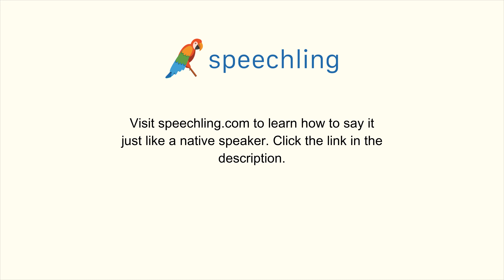How to say "What is it?" in Portuguese